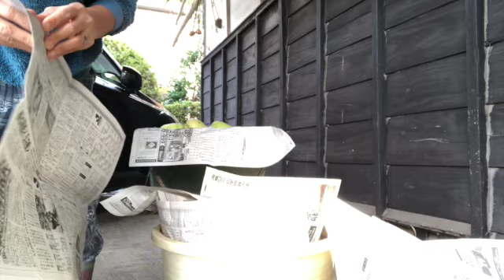cara menyimpan labu siam agar tahan lama | awet dan segar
cara menyimpan labu siam di musim dingin agar tahan lama dan awet